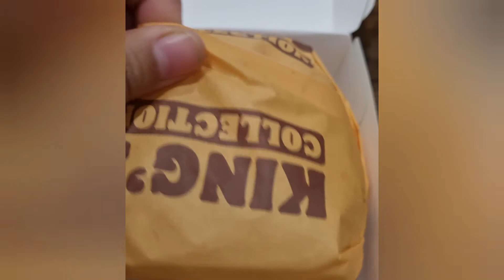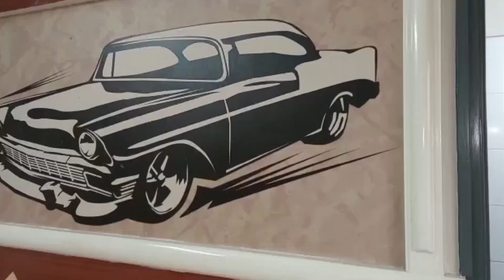Last vlog in Lucknow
Missing Lucknow |Before and after look | Emotional moment |Burger King Phoenix Palassio Mall